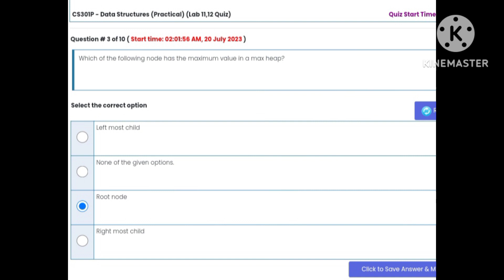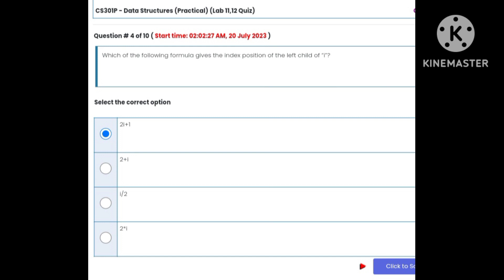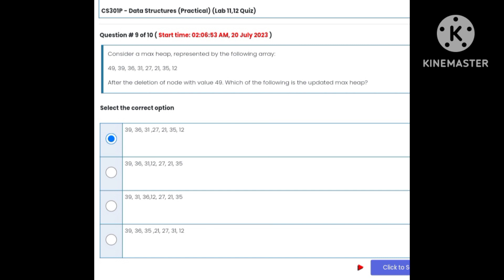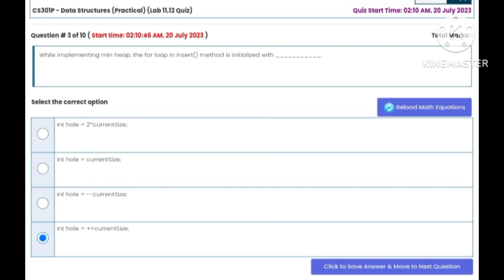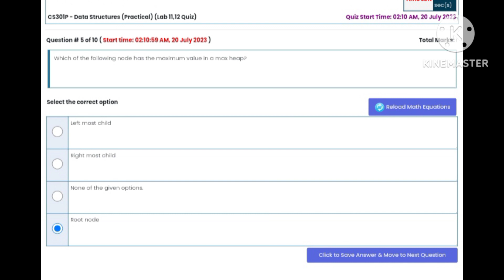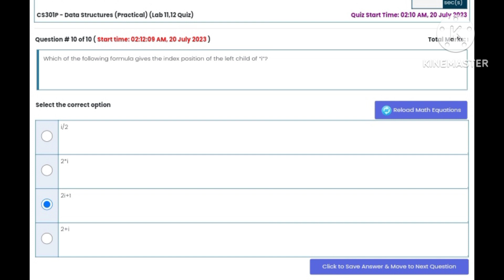cs301p Lab quiz 11 &12 solution 2023 Last date 21st july